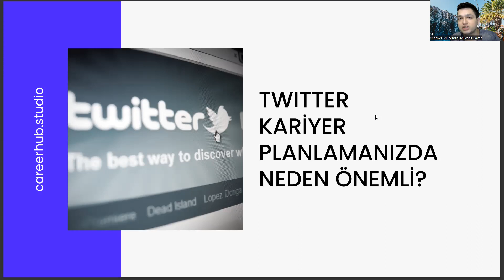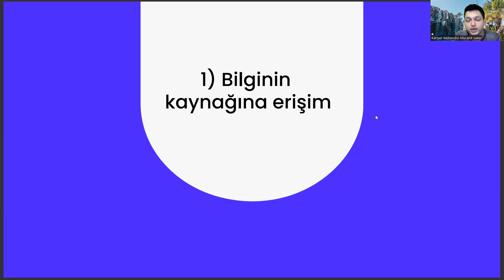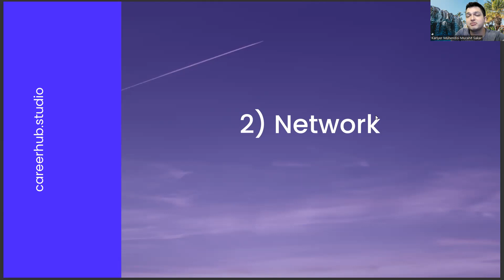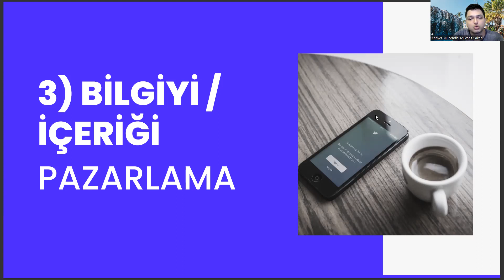Harita Mühendisliği Okuyanlar Twitter'ı Kariyer Planlama Açısından Nasıl Kullanmalı?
mekatronik mühendisliği,
ktü bys,
harita mühendisliği nitelik kodu,
türkiye haritası,,
yökatlas,,
çomü harita mühendisliği,
itü harita mühendisliği sıralama,
harita ve geomatik mühendisliği,
yök atlas,,
endüstri mühendisliği sıralama,
harita mühendisliği kpss taban puanları,
yazılım mühendisliği sıralama,
ösym ais,
yazılım mühendisliği puanları,
geomatik mühendisliği,
endüstri mühendisliği,
harita mühendisliği nedir,,
geomatik mühendisliği sıralama,
orman mühendisliği dgs taban puanları,
ösym,
harita mühendisliği taban puanları,
harita mühendisliği sıralama,
dgs harita mühendisliği,
harita mühendisliği dgs taban puanları,
harita mühendisi,
harita mühendisliği nedir,
geomatik mühendisliği,
harita mühendisliği maaş,
harita ve kadastro,
bilgisayar mühendisliği,
inşaat mühendisliği,
harita mühendisliği atama puanları,
harita mühendisliği ne iş yapar,
ktü harita mühendisliği,
ktü,,
çevre mühendisliği,
ösym,
harita mühendisliği iş ilanları,
yök atlas,
harita ve kadastro taban puanları,
endüstri mühendisliği,
yıldız teknik harita mühendisliği,
dgs puan hesaplama,
harita mühendisi taban puanları,
mekatronik mühendisliği,
ktü bys,
yazılım mühendisliği maaş,
türkiye haritası,,
yökatlas,,
çomü harita mühendisliği,
yök atlas,,
endüstri mühendisliği sıralama,
yazılım mühendisliği sıralama,
ösym ais,
yazılım mühendisliği taban puanları,
geomatik mühendisliği,
endüstri mühendisliği,
harita mühendisliği nedir,,
geomatik mühendisliği sıralama,
ösym,
harita mühendisliği sıralama,
dgs harita mühendisliği,
harita mühendisi,
harita mühendisliği nedir,
geomatik mühendisliği,
harita mühendisliği maaş,
harita ve kadastro,
bilgisayar mühendisliği,
inşaat mühendisliği,
ktü harita mühendisliği,
ktü,,
çevre mühendisliği,
ösym,
yök atlas,
endüstri mühendisliği,
dgs puan hesaplama,
mekatronik mühendisliği,
ktü bys,
yazılım mühendisliği maaş,
türkiye haritası,,
yökatlas,,
çomü harita mühendisliği,
yök atlas,,
endüstri mühendisliği sıralama,
yazılım mühendisliği sıralama,
ösym ais,
geomatik mühendisliği,
endüstri mühendisliği,
harita mühendisliği nedir,,
geomatik mühendisliği sıralama,
ösym,
harita mühendisliği sıralama,
dgs harita mühendisliği,
harita mühendisi,
harita mühendisliği nedir,
geomatik mühendisliği,
harita mühendisliği maaş,
harita ve kadastro,
bilgisayar mühendisliği,
inşaat mühendisliği,
ktü harita mühendisliği,
ktü,,
çevre mühendisliği,
ösym,
yök atlas,
endüstri mühendisliği,
dgs puan hesaplama,
mekatronik mühendisliği,
ktü bys,
yazılım mühendisliği maaş,
türkiye haritası,,
yökatlas,,
çomü harita mühendisliği,
yök atlas,,
endüstri mühendisliği sıralama,
yazılım mühendisliği sıralama,
ösym ais,
geomatik mühendisliği,
endüstri mühendisliği,
harita mühendisliği nedir,,
geomatik mühendisliği sıralama,
ösym,
harita mühendisliği sıralama,
dgs harita mühendisliği,
harita mühendisi,
harita mühendisliği nedir,
geomatik mühendisliği,
harita mühendisliği maaş,
harita ve kadastro,
bilgisayar mühendisliği,
inşaat mühendisliği,
ktü harita mühendisliği,
ktü,,
çevre mühendisliği,
ösym,
yök atlas,
endüstri mühendisliği,
dgs puan hesaplama,
mekatronik mühendisliği,
ktü bys,
yazılım mühendisliği maaş,
türkiye haritası,,
yökatlas,,
çomü harita mühendisliği,
yök atlas,,
endüstri mühendisliği sıralama,